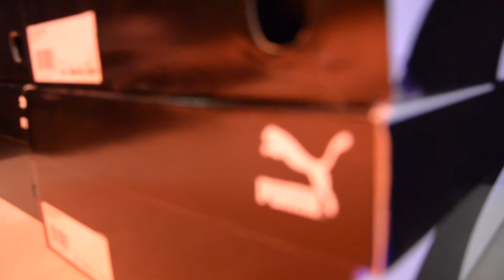Puma Hoops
Sound from NBA All-Star Weekend 2019 in Charlotte by Michael Steenstra